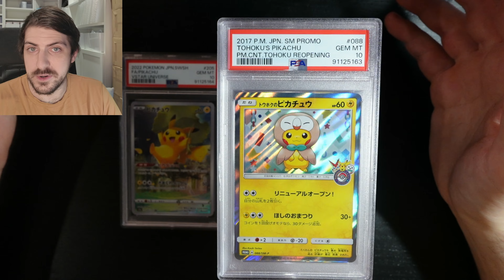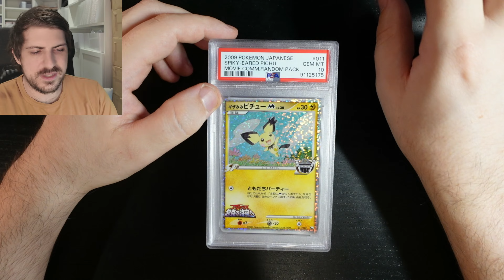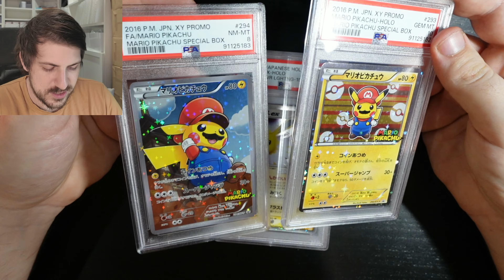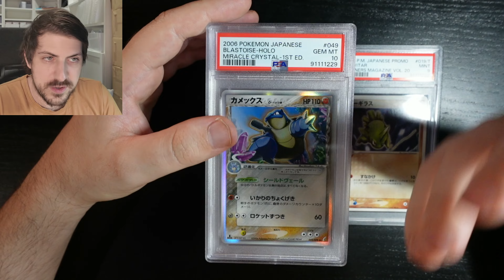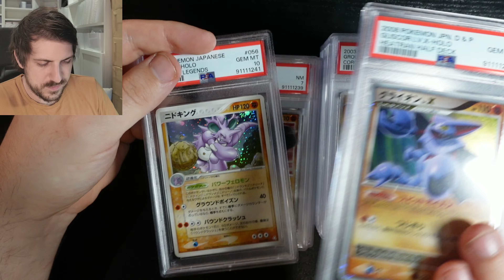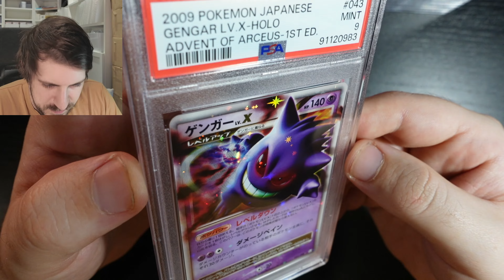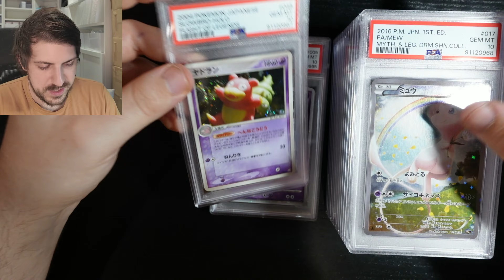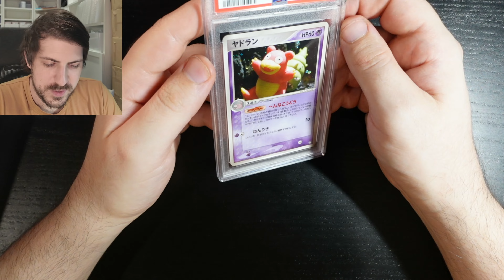These Pokemon Cards From Japan Graded So Well!!